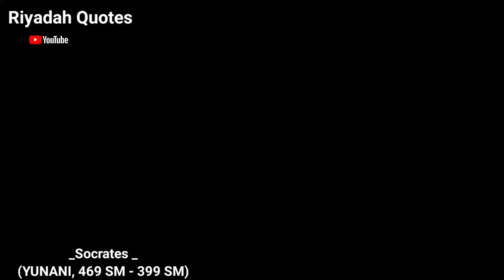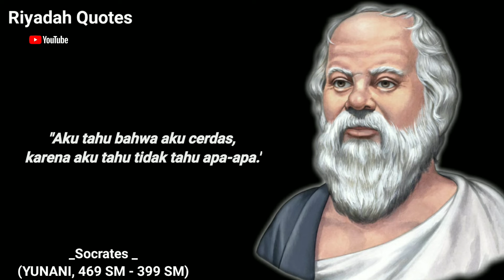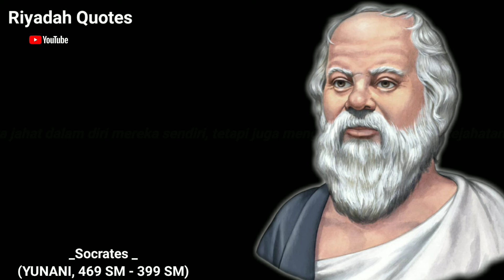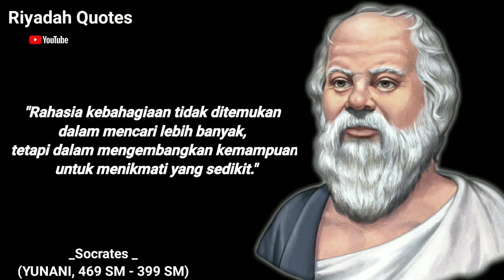Quotes Bijak Dari Socrates Menyejukkan Hati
Sokrates adalah seorang filsuf dari Yunani. Ia merupakan salah satu pemikir antroposentrisme yang hidup pada masa Yunani Klasik. Pemikiran filsafat Sokrates bertujuan untuk mengenal manusia dengan memahami alam semesta melalui teori. Perhatian utama dalam pemikiran filsafat Sokrates adalah mengenai hakikat dari kehidupan manusia. la mengubah perhatian filsafat dari filsafat alam menjadi filsafat manusia. Pendekatan yang digunakannya ialah rasionalisme. Ia mengkaji seluruh bidang pemikiran selama kajiannya dapat mempergunakan akal. Sokrates memulai setiap pemikiran filsafat dengan keingintahuan. Ia kemudian menjadikan rasa ingin tahu ini sebagai awal dari kebijaksanaan. Pada masanya, ia menjadi salah satu tokoh Yunani yang tidak lagi mempercayai mitos.

ini adalah guotes dan kata-kata mutiara terbaik dari Socratesi.